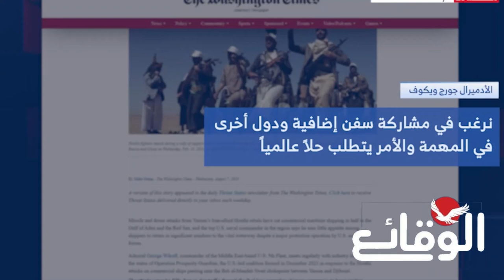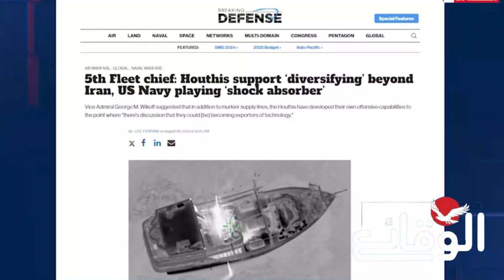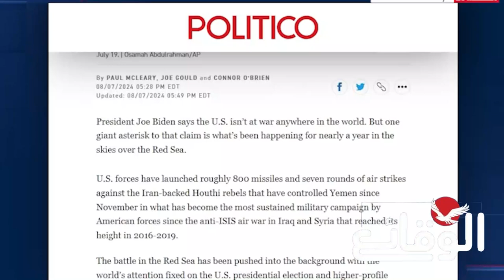صحافة عالمية: أمريكا فشلت في مواجهة الحو ثيين في المسرح البحري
مسلسل ماء الذهب
اشتباكات_ البحر_الأحمر
مواجهات_ البحر_الأحمر